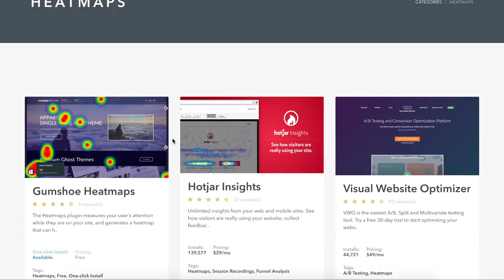Gumshoe io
Gumshoe.io Demo / Explainer video